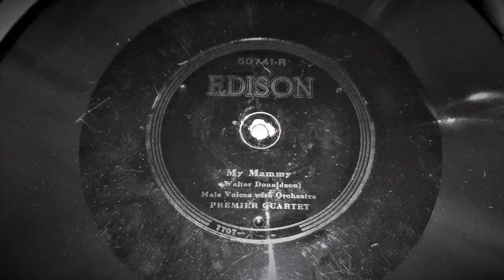"My Mammy" by Premier Quartet Edison Disc (Edison A100 Phonograph)